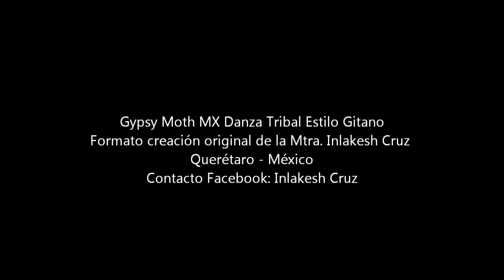Inlakesh & Sahar - Gypsy Moth MX (Tribal Gitano)